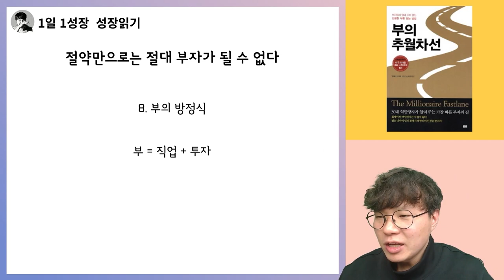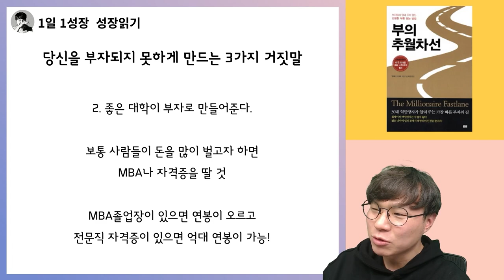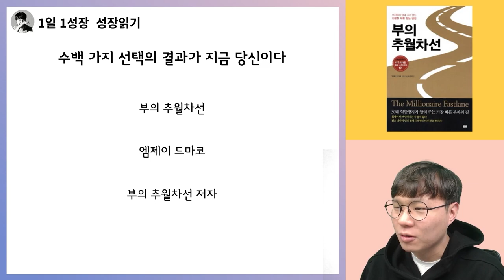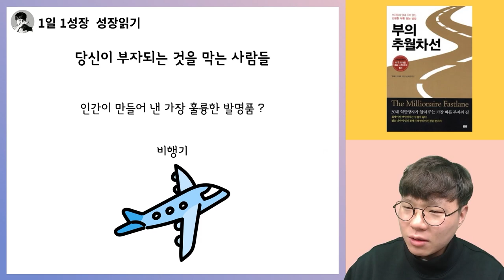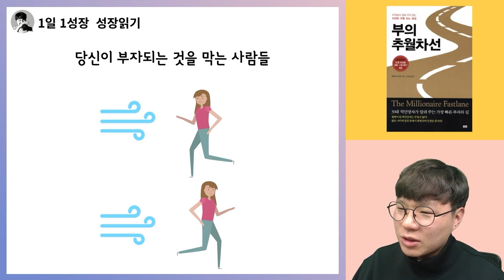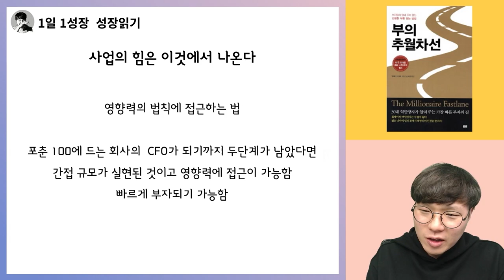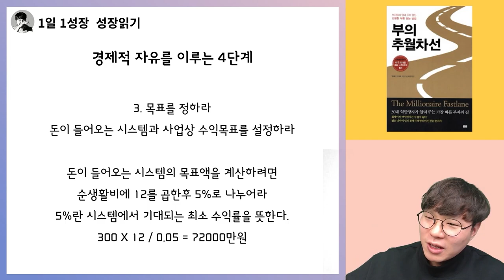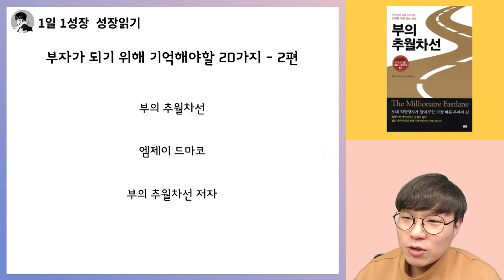5시간 33분동안 부의 추월차선, 엠제이드마코 책 총정리 강의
조금이라도 젊을 때, 인생을 즐길 수 있을 때 부자가 되어라!
『부의 추월차선』은 30대에 자수성가한 백만장자 사업가이며 발명가인 엠제이 드마코가 죽도록 일해서 돈을 벌고, 아끼고, 모으는 것만으로는 절대 젊어서 부자가 될 수 없다고 말하며, ‘젊어서 부자가 되는 길’을 공개한다. 이 책에서 저자는 인도(人道), 서행차선, 추월차선으로 나누어 삶을 설명한다. 인도나 서행차선을 달리는 평범한 삶을 ‘현대판 노예’로 간주하며, 부의 비밀을 파헤치고 지름길로 향하는 문을 여는 ‘추월차선 법칙’을 소개한다. 추월차선에는 생산자만 존재하며, 생산자로 성공하면 원하는 것은 무엇이든 소비할 수 있다고 말한다. 이에 추월차선 진입을 예고하는 사업으로 임대시스템, 컴퓨터ㆍ소프트웨어 시스템, 콘텐츠 시스템, 유통시스템, 인적 자원 시스템을 꼽는다.

목차
머리말 ‘람보르기니 예언’이 실현되다
프롤로그 부자가 되는 길에는 지름길이 있다

1장 부자 되는 데 걸리는 시간 50년 ? 맙소사 !
1 ‘천천히 부자 되기’로는 가망이 없다
2 돈은 기하급수적으로 벌어들이는 것이다

2장 제대로 공부하고 역경을 이겨내야 목적지에 도달한다
3 백만장자는 사건이 아니라 과정에 의해 만들어진다
4 부를 향한 재무 지도 세 가지

3장 가난을 만드는 지도 : 인도(人道)
5 돈은 돈 문제를 해결하지 못한다
6 부자처럼 보이는 것과 진짜 부자인 것의 차이
7 평범하다는 것은 현대판 노예라는 뜻이다
8 ‘인생 한 방’을 노리는 사람은 가난을 면치 못한다
9 인생을 남의 손에 맡기고 남 탓하며 사는 사람들

4장 평범한 삶을 만드는 지도 : 서행차선
10 절약만으로는 절대 부자가 될 수 없다
11 당신은 자유를 사기 위해 자유를 팔고 있다
12 당신이 부의 길이라고 믿었던 것들의 함정
13 학위보다 빚더미를 먼저 안겨 주는 교육
14 자가당착에 빠진 서행차선의 구루들
15 서행차선을 벗어나는 비밀의 출구

5장 부자를 만드는 지도 : 추월차선
16 빠르게 부자가 되기 위한 사고방식은 따로 있다
17 직장 같은 사업은 No! 사업은 시스템으로 굴려라
18 초고속으로 돈을 벌고 불리는 방법
19 추월차선 진입을 예고하는 다섯 가지 사업 씨앗
20 부자가 복리를 활용하는 방식
21 돈이 저절로 따라오는 영향력의 법칙

6장 지금 당신 인생의 운전대를 잡아라
22 당신을 소유하고 있는 것은 누구인가
23 수백 가지 선택의 결과가 지금의 당신이다
24 올바른 선택을 위한 가중평균 의사결정 매트릭스
25 역풍으로 작용하는 사람들에게 등을 돌려라
26 노동 시간은 자유 시간의 대가다
27 시스템과 돈 나무를 키우는 교육
28 시스템과 사업에 진정으로 헌신하고 있는가

7장 제한 속도 없이 달릴 수 있는 멋진 길이 있다
29 올바른 길로 가야 부로 통한다
30 돈을 좇지 말고 욕구를 좇으라
31 진입 장벽이 높거나 남달리 탁월하거나
32 통제권을 갖고 있어야 큰돈을 만질 수 있다
33 사업의 힘은 규모에서 나온다
34 시간을 쏟아 붓지 않아도 돈이 되는 사업
35 추월차선 5계명을 만족시키는 사업 아이템
36 성공은 아이디어가 아닌 실행에 있다
37 재무적 문맹 상태를 벗어나라

8장 당신의 실행력이 당신의 최고 속도다
38 아이디어를 실행하는 사람이 모든 것을 소유한다
39 최고의 사업 계획은 실행 실적이다
40 고객에게 힘이 있다! 고객에게 충성하라!
41 사업 파트너십은 결혼만큼 중요하다
42 경쟁사를 어떻게 활용해야 할까?
43 추월차선 비즈니스의 접근 포인트
44 부자가 되기 위해 기억해야 할 20가지

부록 독자와의 Q&A
추월차선 라이프스타일을 위한 40가지 다짐